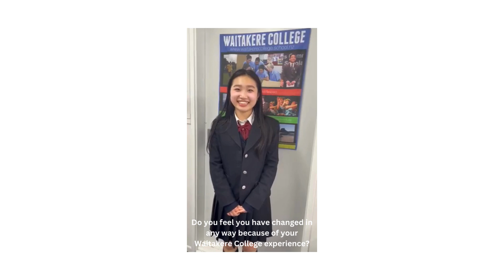Kokona from Japan student interview